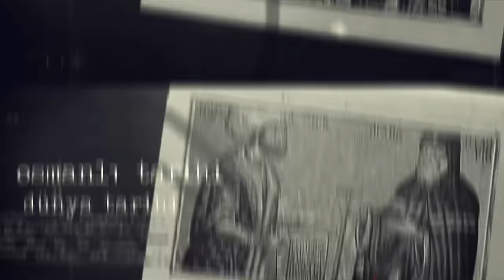Kültür & Tarih Sohbetleri: İsmail Gezgin ile Ötekilerin Arkeolojisi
👉 Köle emeğinin medeniyet üzerindeki etkisi neydi?

👉 Arkeolojik eserler sadece birer estetik obje olarak değerlendirilebilir mi?

Kültür & Tarih Sohbetleri’nde Cengiz Özdemir ve Ozan Sağsöz’ün konukları İsmail Gezgin.

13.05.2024